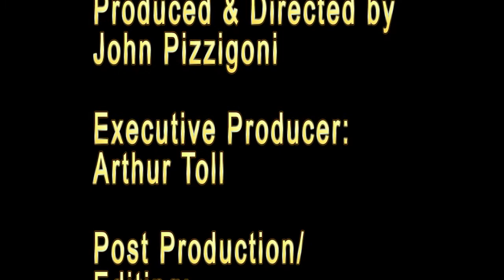CigarTIME - 06/02/2021 - Trinidad Reserve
The CigarTIME panel reviews the Trinidad Reserve line!